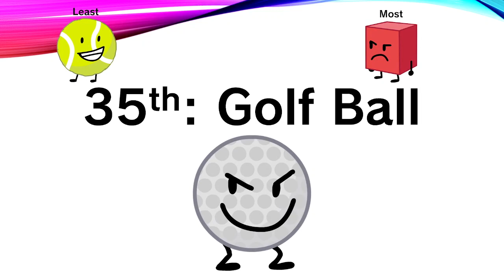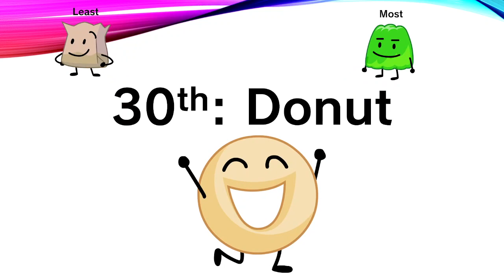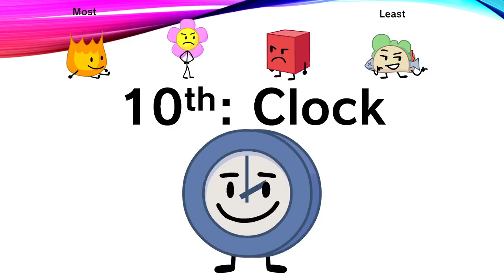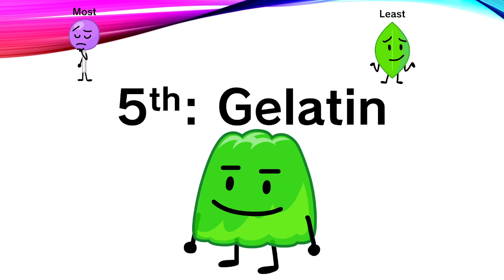BFB But Only Contestants Present in BFDIDXAVV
Finally, a new video that isn't the Flawed TPOT Prediction or a Viewer Voting (although it is related to one)!